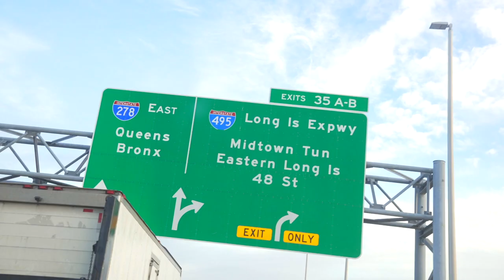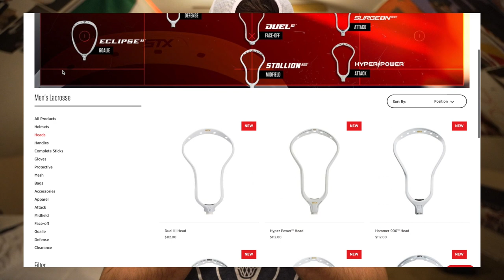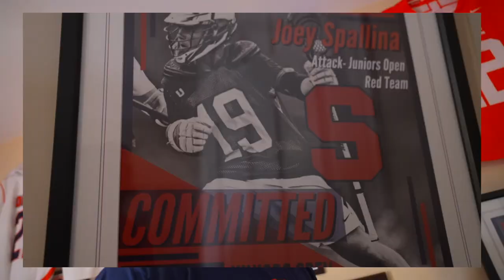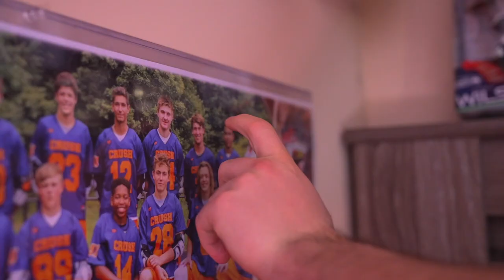SHOOTING WITH #1 RANKED RECRUIT IN THE 2022 CLASS JOEY SPALLINA!!